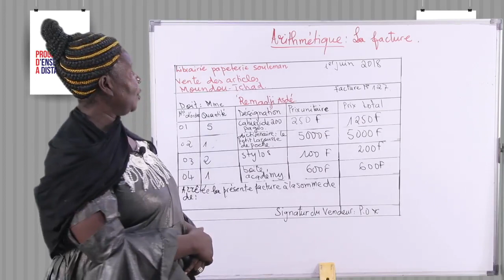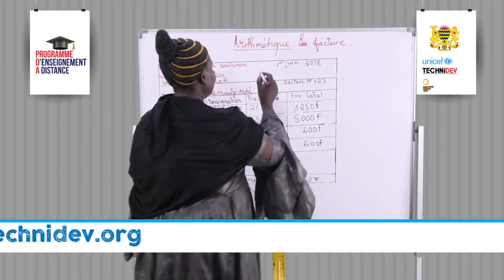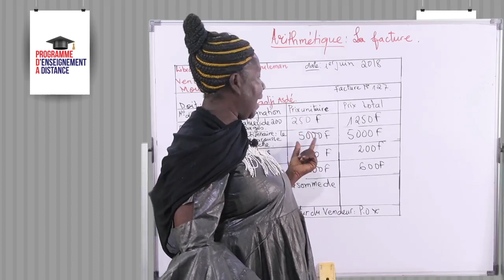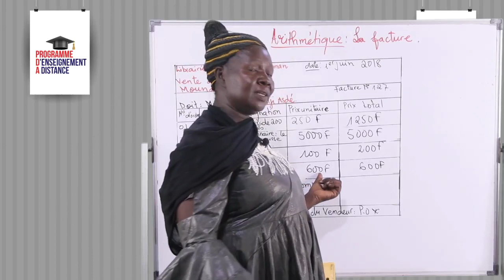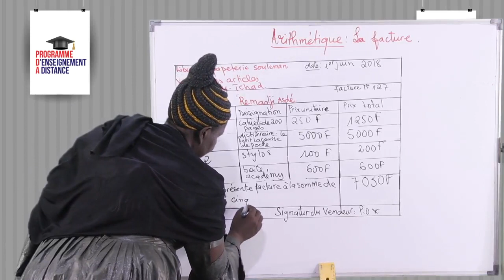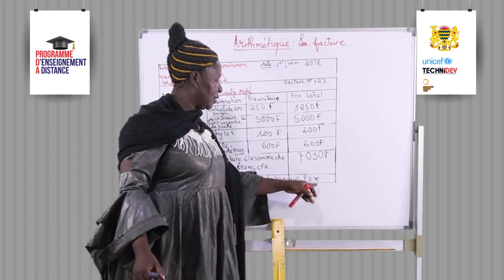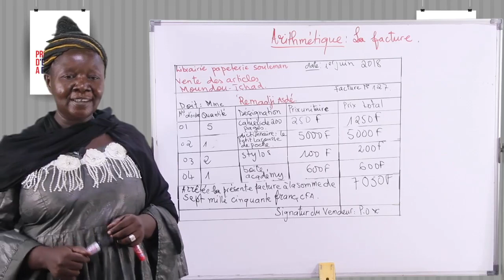Leçon 42 Arithmétique La facture 1